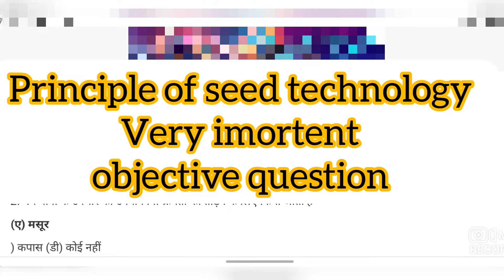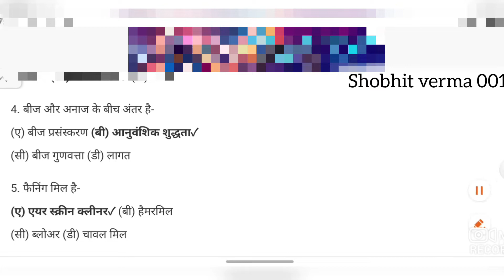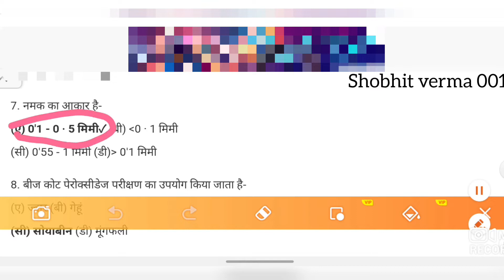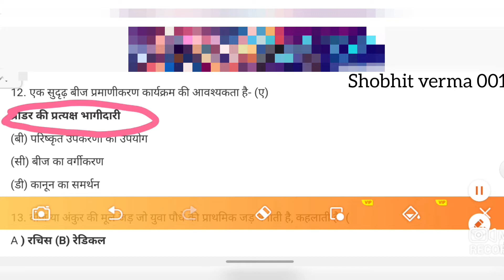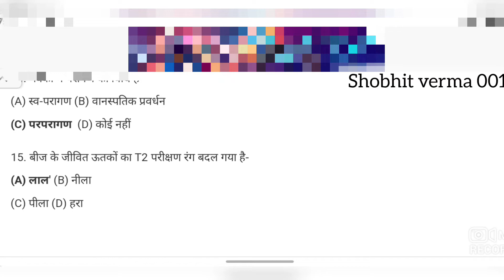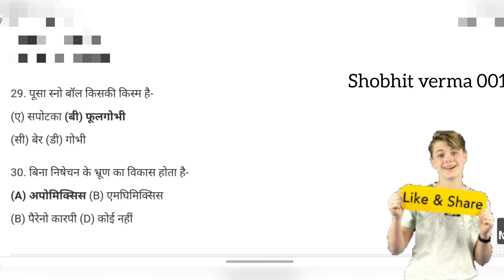principle of seed technology 4th semester objective question बार-बार पूछे जाने वाले प्रश्न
part-1

principle of seed technology 4th semester

9:57
LA l 56%
SHOBHIT VERMA 001
B.sc. Ag 4th semester
PRINCIPLES OF SEED
TECHNOLOGY
2022 h THET H 3U
Description
X
B.sc. Ag principle of seed technology 4th
semester qri aATe a51 fatş
Shobhit verma 001
2
17
1 Jul
Likes
Views
2022
breeding of field Ak agriculture classes
1 Jul
14
65
Likes
Views
2022
BSC ag 2nd semester Fundamental of plant patholagy
objective Question
objective Question